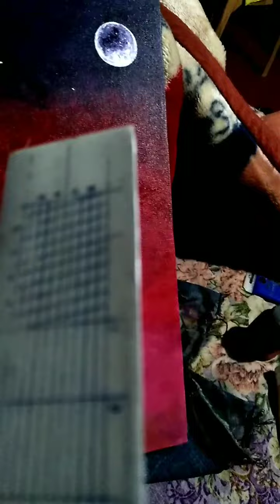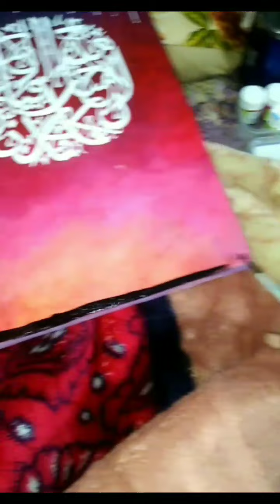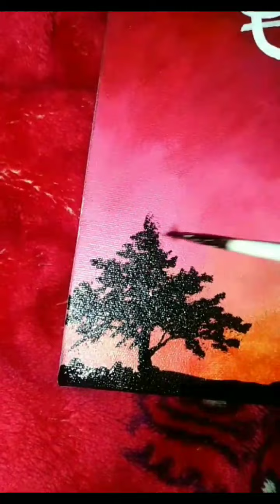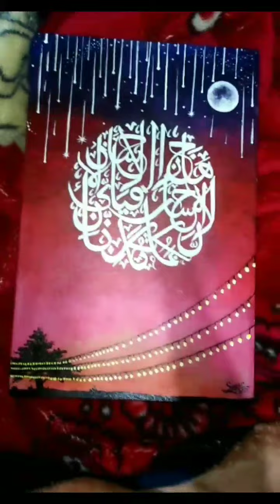Arabic calligraphy for beginners. acrylic calligraphy for new artist. step by step easy calligraphy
Calligraphy painting
shura Ar Rahman :Ayat 60-61